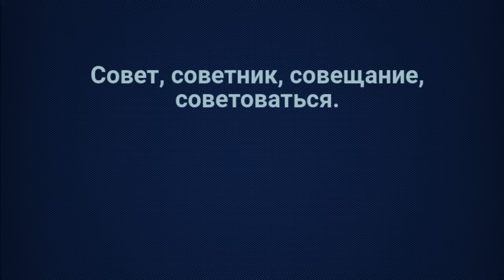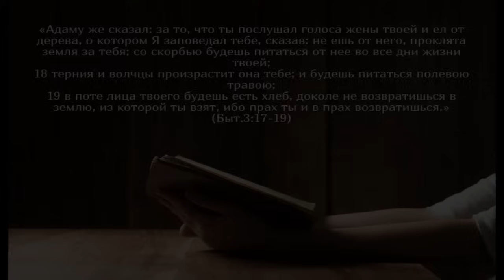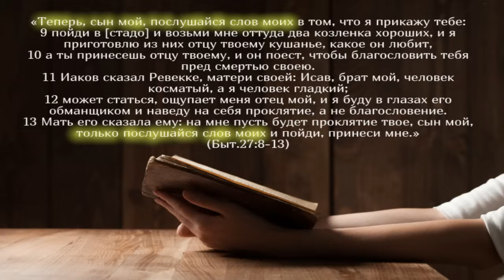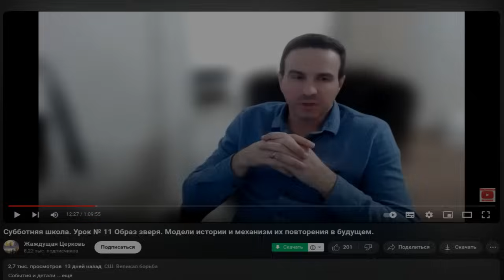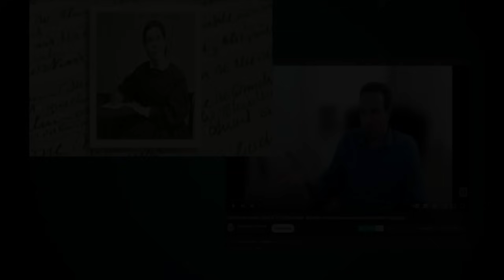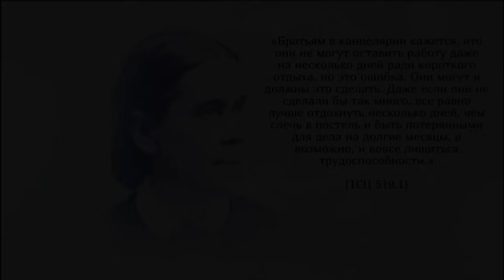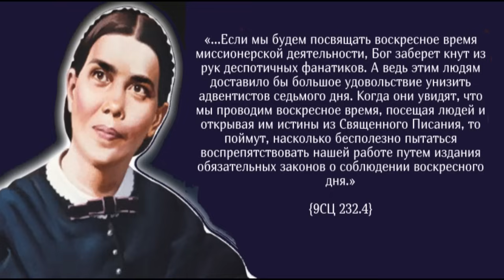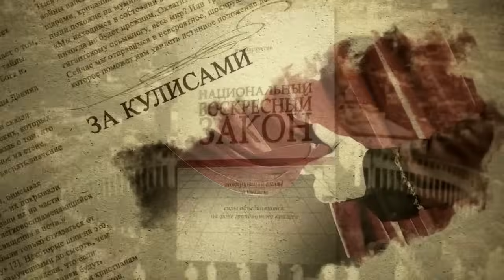Пагубные советы.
Получали ли вы когда-нибудь советы от ваших близких, после которых вы попадали в проблему? В этом видео мы разберем несколько коротких историй из Библии и из нашей повседневной жизни, связанных с такими советами.
   Книгу "Национальный Воскресный Закон" в форматах (pdf, doc, mp3, epub) а так же обложку книги, видеорекламу и образ диска DVD для записи, можно найти по этой ссылке: